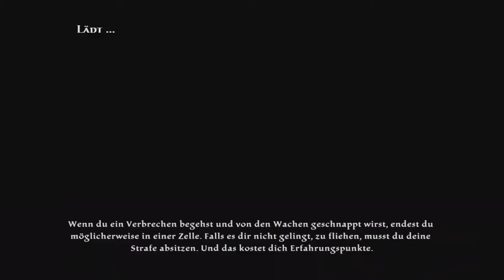Let's Play Kingdoms Of Amalur: Reckoning #55 - Ysas Kampf der Kulturen [Blind | Deutsch]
Und weiter geht unsere Quest-Sammelaktion in Ysa, denn die Stadt ist riesig und die Probleme zahlreich. Neben einigen kleinen Problemchen stellen wir in der Botschaftshalle etwas verwundert fest, wie verhasst einige Völker zueinander stehen. Hier werden Titel angeboten, die man käuflich erwerben kann, während zeitgleich andere Rassen denunziert werden. Kleine Rassisten-Hochburg? Dann lieber Missionen wie bei Gertern Asker, der unsere Hilfe benötigt, um in seiner Taverne wieder Siegerbräu unter die Gäste zu bringen...

SPIELEINFOS:
~ Entwickler: Big Huge Games, 38 Studios
~ Publisher: Electronic Arts
~ Veröffentlichung: 2012
~ Plattformen: PlayStation 3, Xbox 360, PC
~ Genre: Rollenspiel